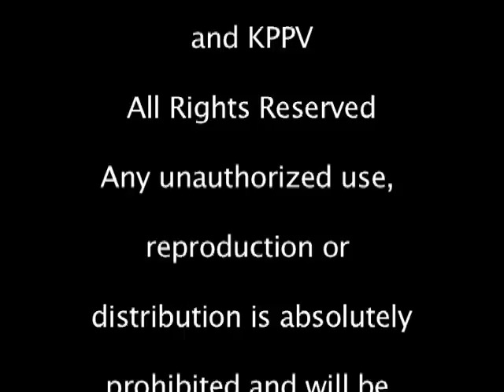Szuper Goalie Kept Busy